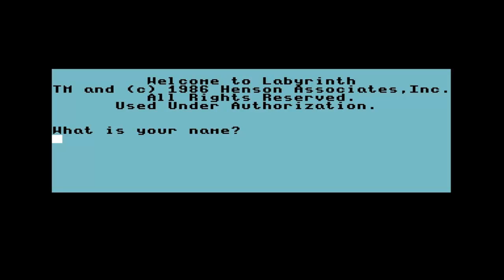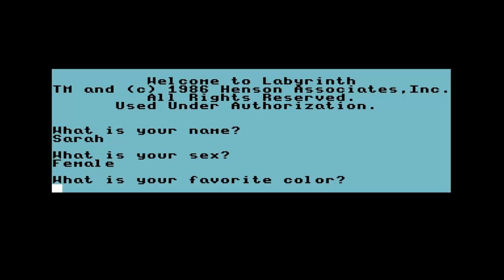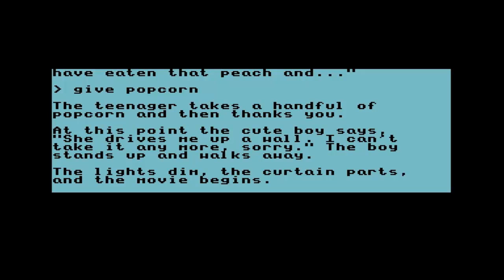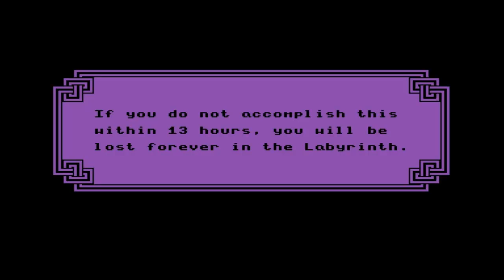Labyrinth #1: Die Reise ins Labyrinth /w. TelespielTVChannel [Let's Play] {GERMAN}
Endlich kann es losgehen! Aber leider ist der Weg ins Labyrinth doch länger als erwartet. Denn Sarah muss sich erst in der richtigen Welt beweisen. Doch dann folgt ein sehr interesanter Kinobesuch. BOWIE!

*Kommentiertes Gameplay von TelespielTVChannel & MrVenom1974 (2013)*

Name: Labyrinth
Entwickler: LucasArts
Publisher: Activision
Erschienen: 1986
Plattform: Commodore C64
Typ: Point 'n Click Adventure